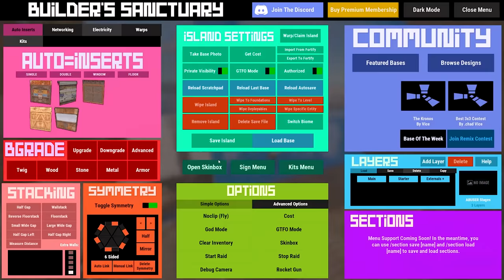The ABUSER | MASSIVE Open Core | Rust Clan Base Building Tutorial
The ABUSER; a collaboration between me and Blair finally complete. This base is a massive clan base designed for Vital and Affinity 2x and 10x servers. This base boasts 8 walls to loot with at least 4 spawns per person for a 35 person group. With everything from breach peeks, to a wide gapped shooting floor, to one of the best open cores in the game including a collapsible roof design from @txnitxnichopper , what isn't there to like. This base is capable of withstanding at least 200 rockets. I hope you enjoy!

Timestamps:

0:00 - Intro
1:05 - Info/Cost
2:50 - Tour
6:30 - Stage 1: Starter
12:00 - Stage 2: Externals + Compound
15:55 - Stage 3: Turbines
17:08 - Stage 4: Shell
19:18 - Stage 5: Breach Peeks + Jumpups
26:26 - Stage 6: Early Game Shooting Floor + Inner Peeks
29:20 - Stage 7: Building to Shooting Floor
33:34 - Stage 8: Corner Segment Shooting Floor
36:50 - Stage 9: Main Shooting Floor Segment
39:37 - Stage 10: Finishing The Shooting Floor
43:09 - Stage 11: Finishing The Roof
44:59 - Optional: Collapsible Roof
45:46 - Optional: Secondary Inner Compound
46:55 - Outro

(Thank you Goose for the Timestamps)